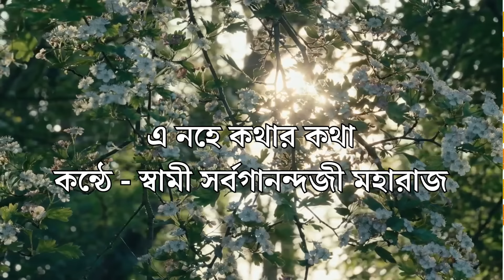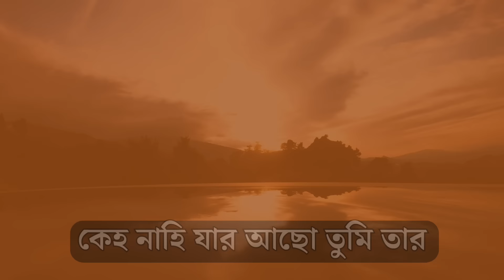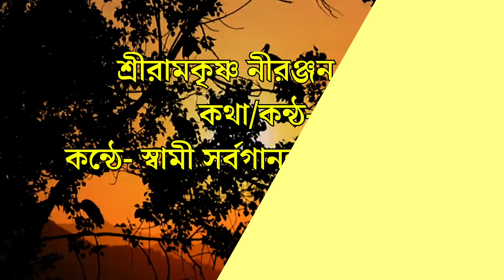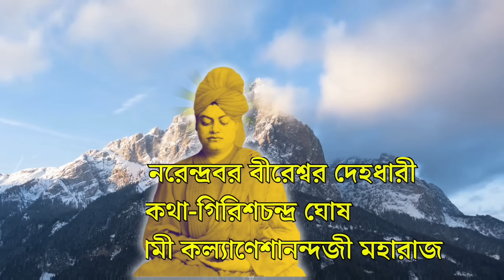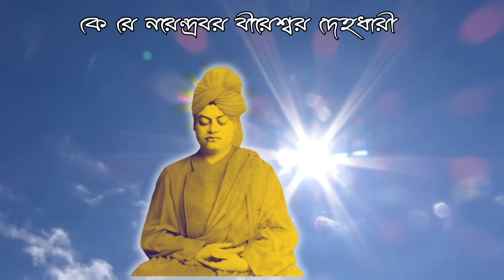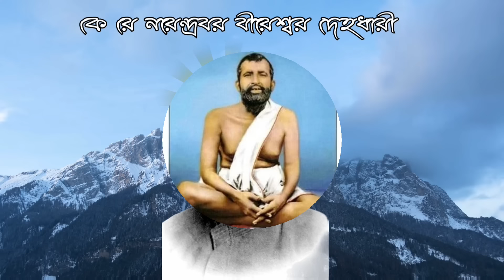দিব্যত্রয়ীর সমধুর ভক্তিগীতি|Morning Devotional Songs of Holy Trio with Lyrics|Pravati Bhaktigeeti 🙏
দিব্যত্রয়ীর সমধুর ভক্তিগীতি
Morning Devotional Songs of Holy Trio with Lyrics
Pravati Bhaktigeeti

আজকে এই নির্মল প্রভাতে যে গানগুলি শোনাব সেগুলি হলো

এ নহে কথার কথা
কন্ঠে - স্বামী সর্বগানন্দজী মহারাজ

কেহ নাহি যার
কন্ঠে- স্বামী শিবাধীশানন্দজী মহারাজ

কে রে নরেন্দ্রবর
কন্ঠে - স্বামী কল্যাণেশানন্দজী মহারাজ

শ্রীরামকৃষ্ণ ভজনাঞ্জলী  অ্যালবাম থেকে সংগৃহিত
রামকৃষ্ণ মিশন সারদাপীঠ বেলুড় মঠ থেকে প্রকাশিত

এই গানগুলি  YouTube থেকে সংগ্রহ করা হয়েছে। Video and Audio has been Mixed  by us.

🔴 These   songs doesn't belong to me. I have used this to show my Respect to Thakur Sree Ramakrishna Maa Sarada and Swami Vivekananda. And I want Let the fountain of melody spread among all.

🙏🙏 Joy Thakur Sree Ramakrishna
🙏🙏 Joy Maa Sarada
🙏🙏 Joy Swami Vivekananda

আমাদের চ্যানেলে  ঠাকুরের অন্যান্য গানগুলিও শুনুন।

                      জয় ঠাকুর 🙏 জয় মা সারদা 🙏 জয় স্বামীজী গুরু মহারাজ  🙏